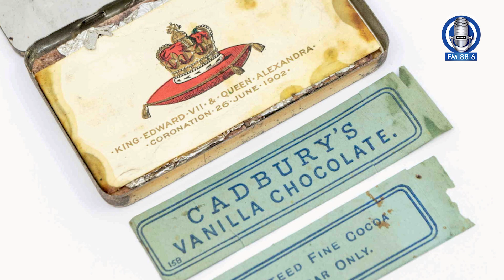cadbury choclate auction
121 سال پرانا چاکلیٹ کا ڈبہ نیلامی  کو تیار ہے
بلکل محفوظ شدہ ڈبہ کیڈبری کمپنی نے1902
میں کنگ ایڈورڈ اور ملکہ الیگزینڈرا کی تاج پوشی کا جشن منانے کے لیے تیار کیا تھا